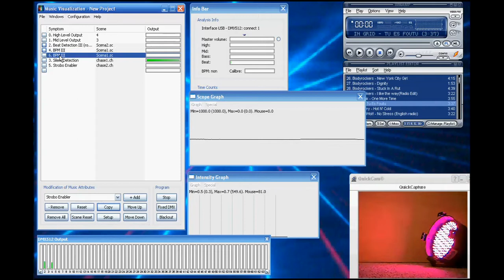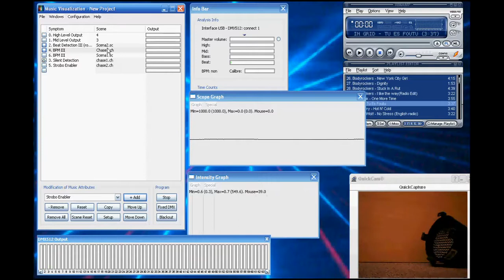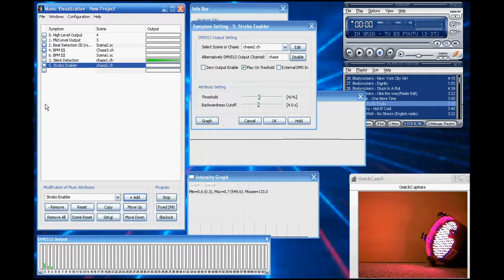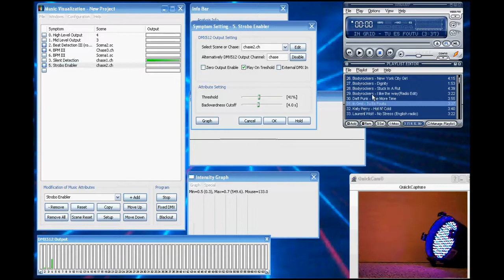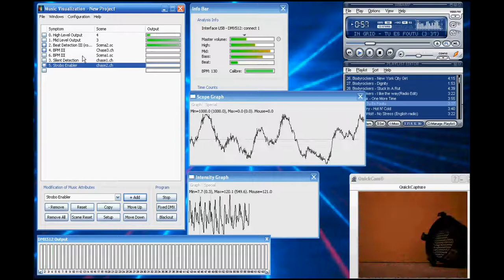Použití DMX Music Visualization - 2. část (pracovní verze)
Aplikace Music Visualization je určená pro real-time řízení světelné techniky hudbou. Ve spotu je ke shlédnutí jednoduchá ukázka, jak program používat. Demoverze je ke stažení na stránkách ww.soh.cz. Další ukázka a videa např. z klůbu jsou také k dohledání na youtube.

Za kvalitu se předem omlouvám, jedná se zatím o pracovní verzi interaktivního návodu.